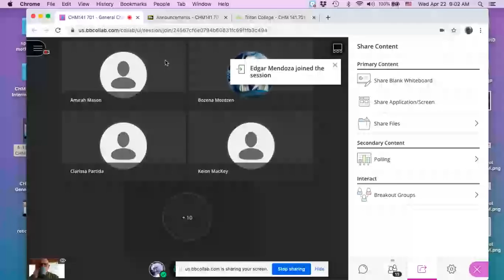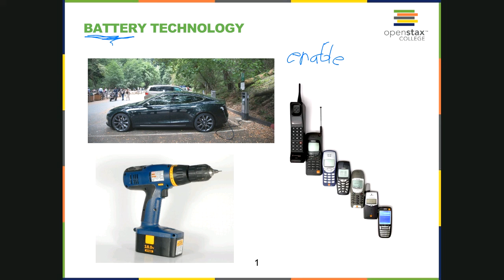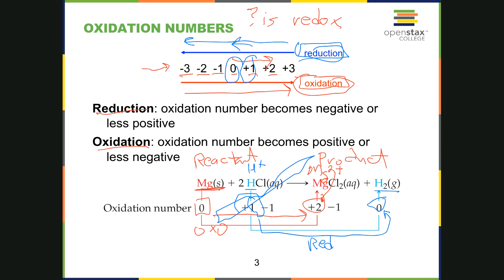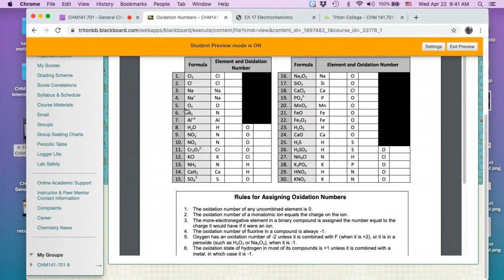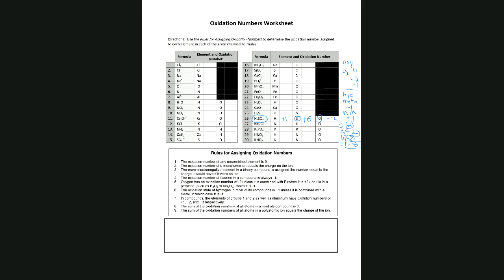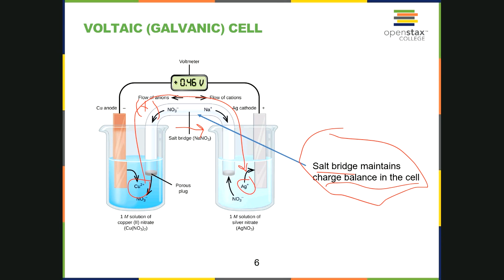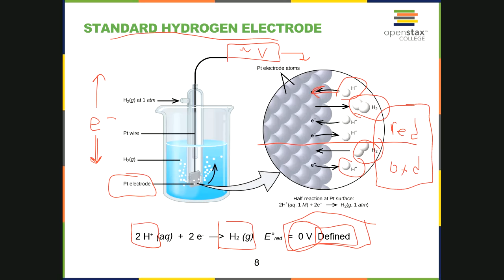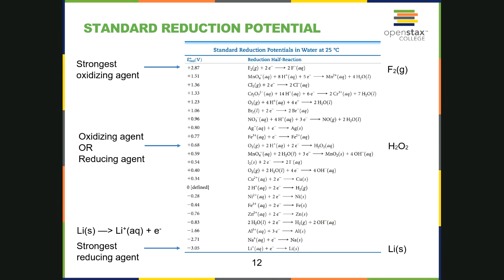4-22-2020 9:00 CHM141-701 Lecture